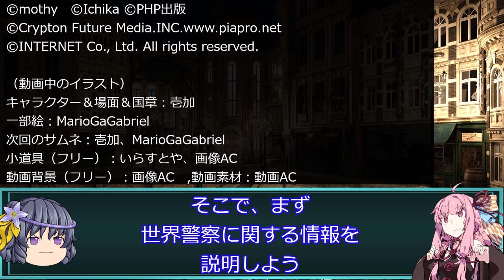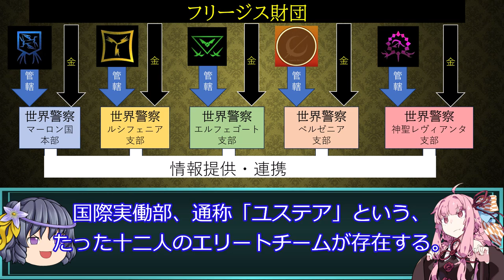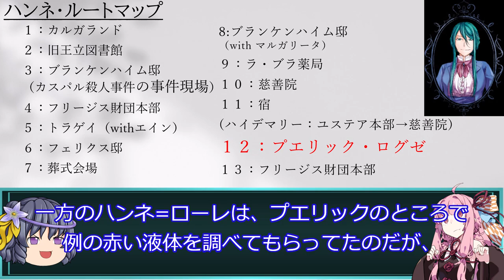【第4章】眠らせ姫からの贈り物 Part3 ~第６のgift~ （ゆっくり・アイボス解説）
悪ノ大罪　解説シリーズ　（通称：縦動画）
解説：めとべる
twitter:めとべる (@metoberu) / Twitter

‹立ち絵›
・きつね様（ゆっくりの立ち絵）
・からい様（琴葉茜の立ち絵）

‹BGM›
「欠けた人形の踊り」
「MooMoo」

画像はこのエヴィリオスwikiを使って集めてます。

フリーイラスト：いらすとや、イラストAC
動画素材：動画AC

使用している内容の著作権は悪ノＰ氏含め制作関係者様に、使用しているイラストの著作権は全て絵師様方や制作関係者様等に帰属します。
また、内容に間違いもあると思うので、ご指摘していただければ幸いです